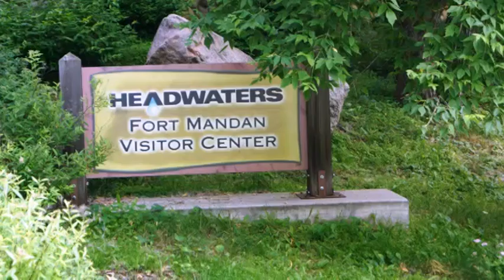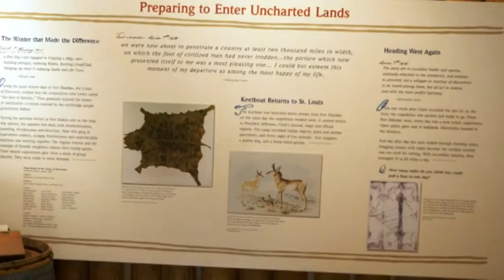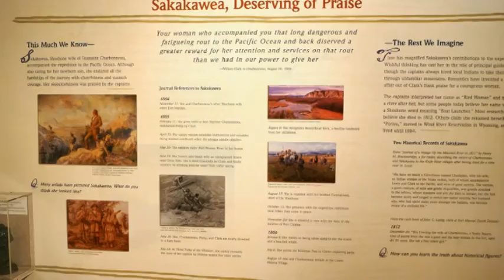Lewis & Clark: Fort Mandan ND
Washburn ND: Fort Mandan replica where the Lewis & Clark expedition spent the winter.  The actual original location is thought to be 7-8 miles north, but the remains of the fort have never been found, since the river has probably swallowed up the sight.